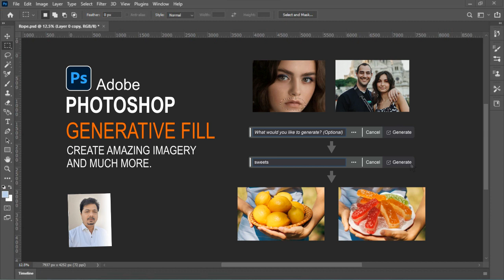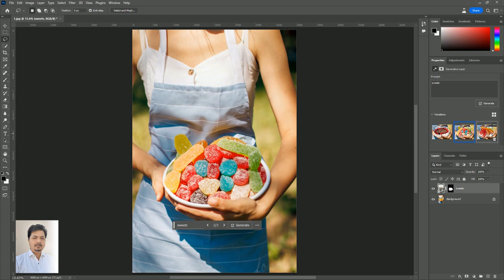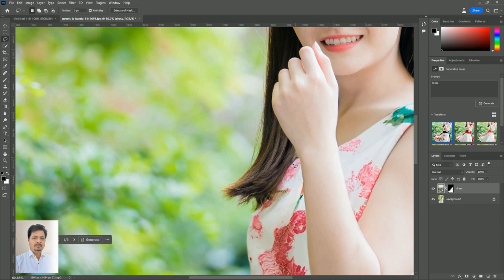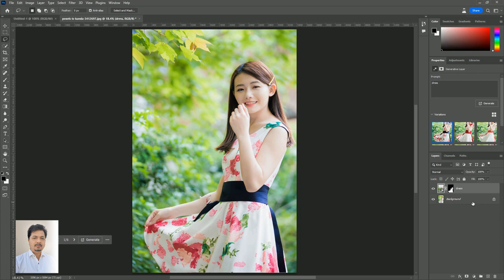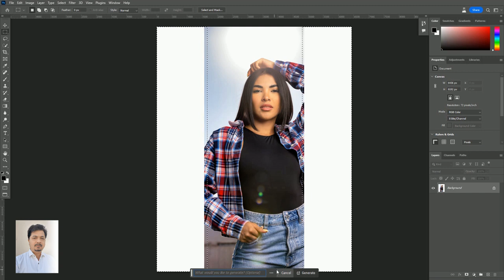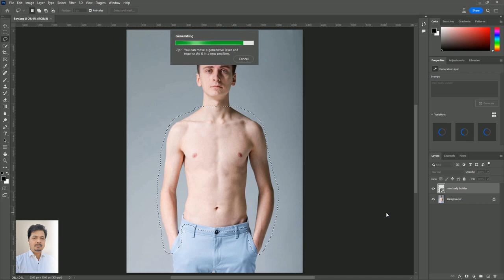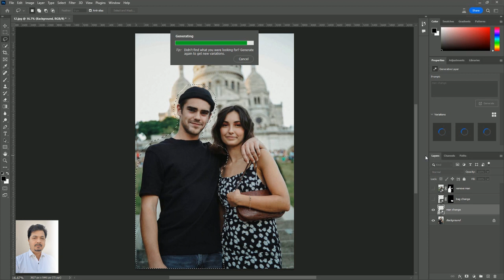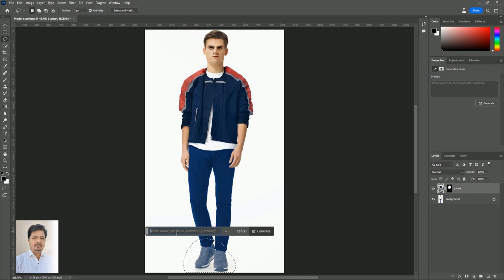Generative Fill in Photoshop | How to use Generative Fill | Photoshop Ai Generative Fill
Generative Fill in Photoshop
How to use Generative Fill
Photoshop Ai Generative Fill
Photoshop Generative Fill